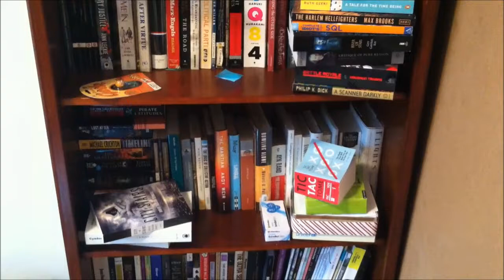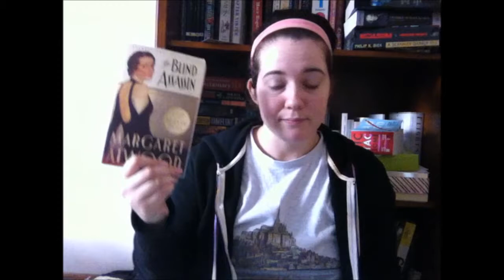On My Shelf Tag!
Books mentioned:
1,6-- The Blind Assassin by Margaret Atwood
6,12--Cyador's Heirs by L.E. Modesitt Jr
5,18--The Social Citizen by Betsy Sinclair
2,16--The Ocean at the End of the Lane by Neil Gaiman
3,10--The Collected Works of James Madison